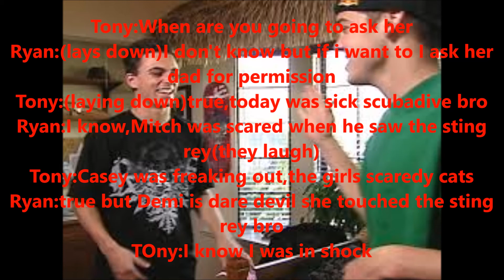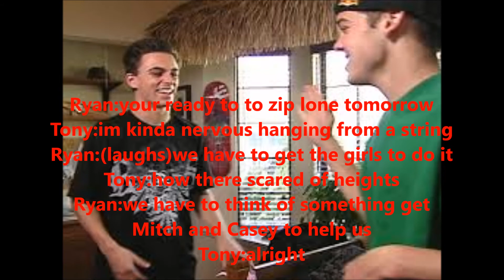Remi Love Story: Childhood Love Episode:9